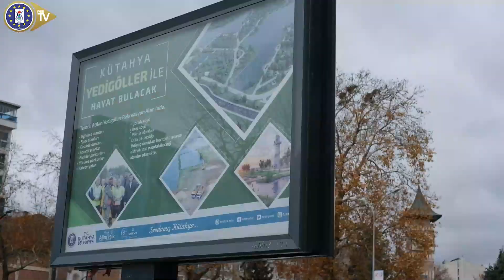KÜTAHYA’MIZ KIŞ BİTKİLERİYLE RENKLENECEK